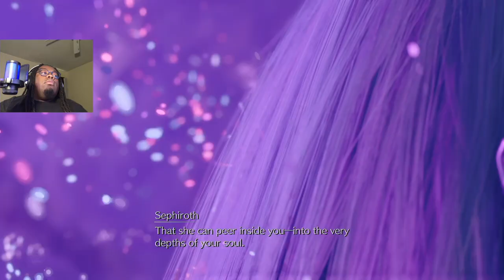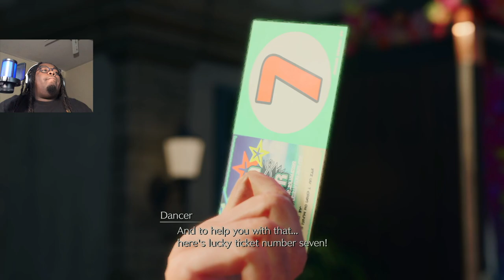Final Fantasy 7 Rebirth Ep. 9 PROTECT THE SHIP!